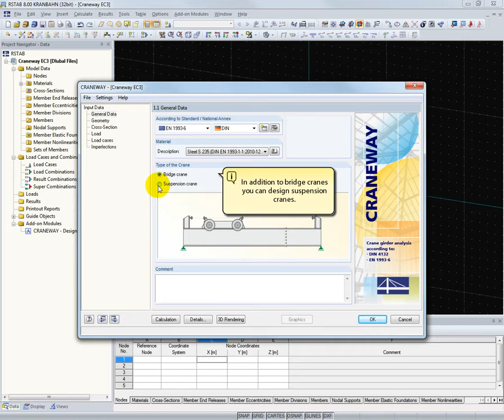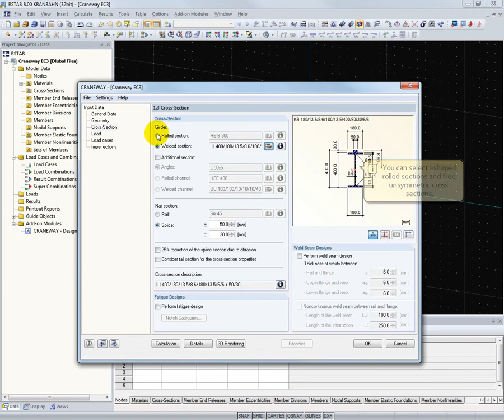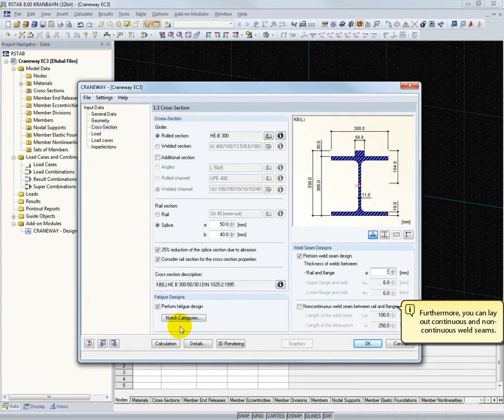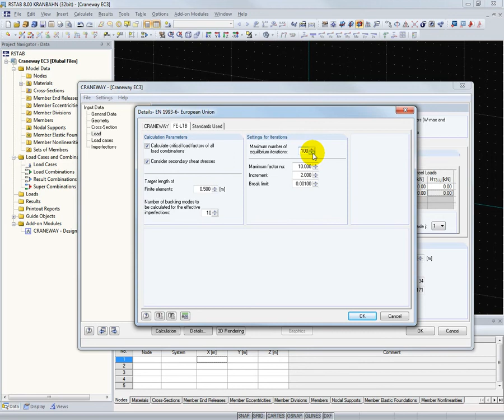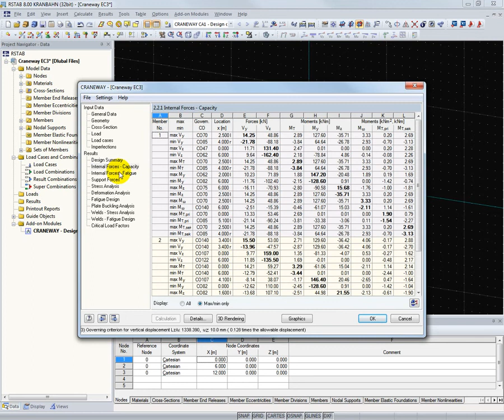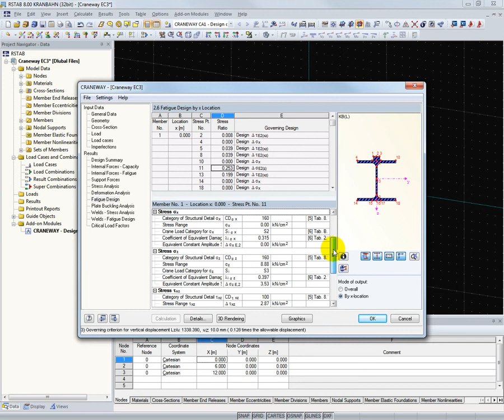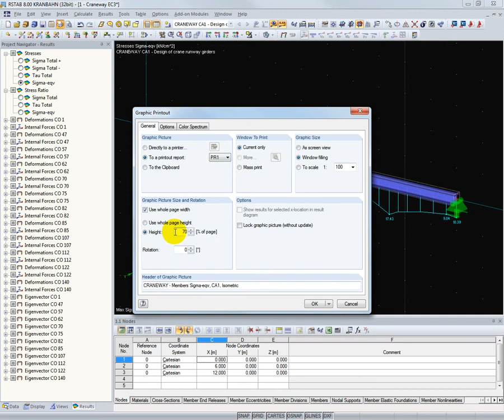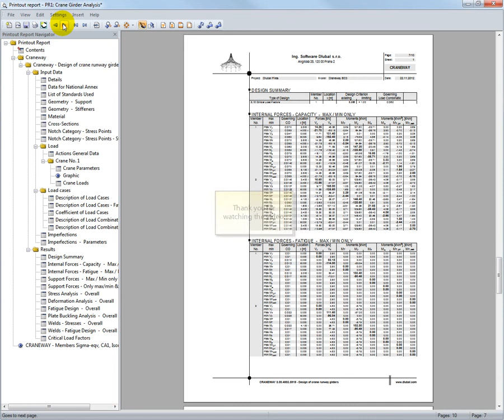[EN] Dlubal CRANEWAY 8-根据EN 1993-6计算吊车梁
吊车梁设计